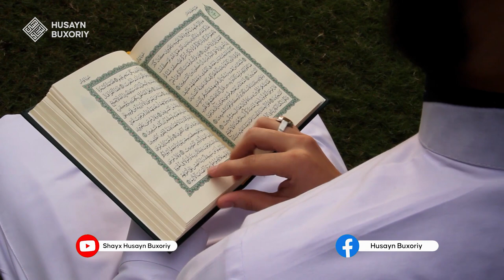Shubhalardan saqlangan kishi - dini, shaʼnini pok saqlabdi | Shayx Husayn Buxoriy